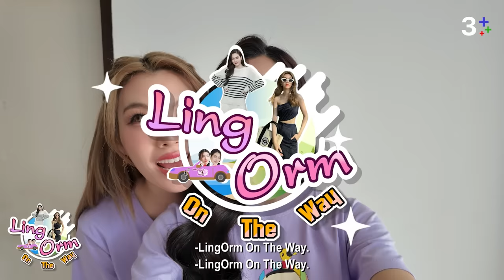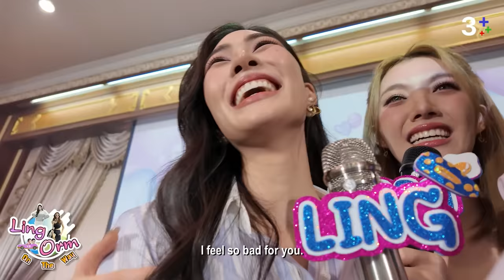[Eng Sub] Ling Orm On The Way EP. 2 | 3Plus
รายการพิเศษ​ Lingling​ Orm​ On​ the​ way​ ตอนที่ 2 ออนทัวร์หลังเวที​งานใจฟู​ Happy​ LingOrm​ Day​